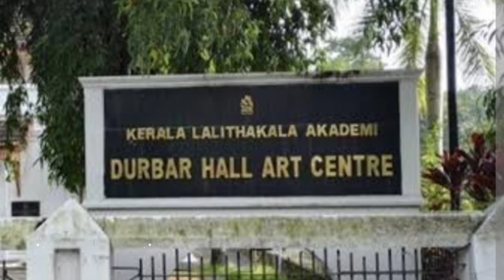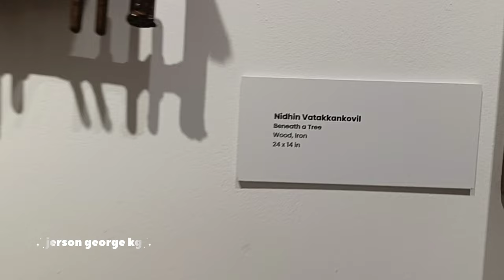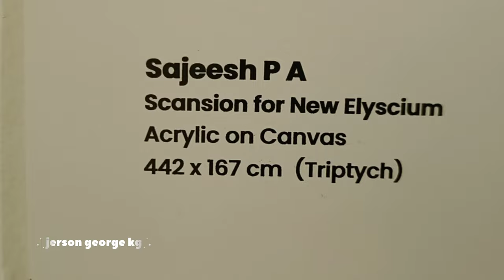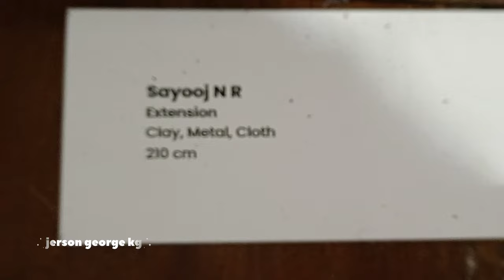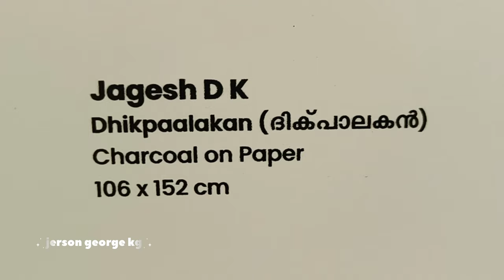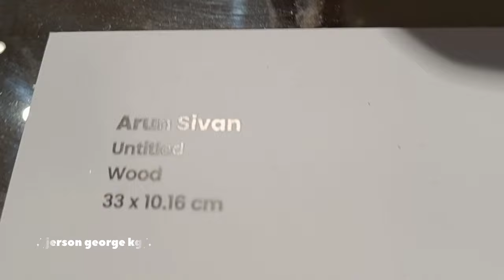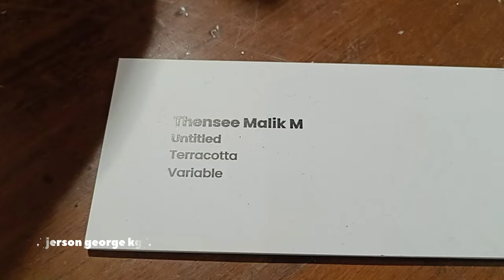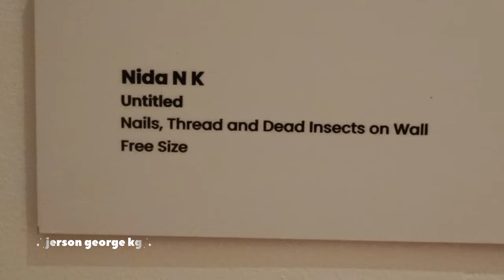STATE EXHIBITION OF ART + AWARDS '22-'23 KERALA LALITHAKALA AKADEMI DARBAR ART GALLERY KOCHI PART-5